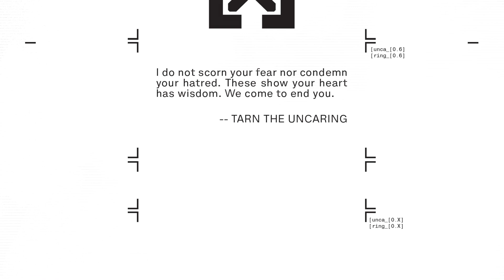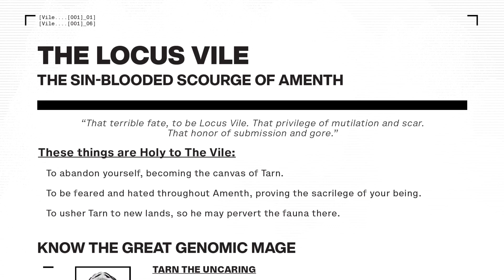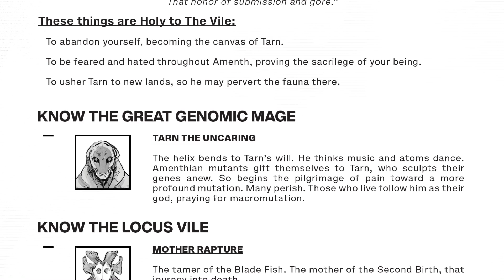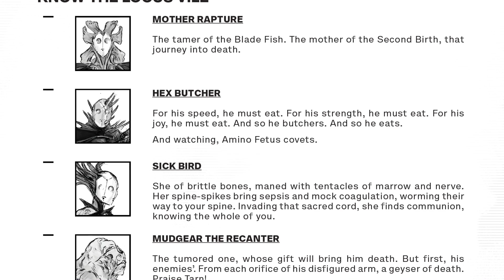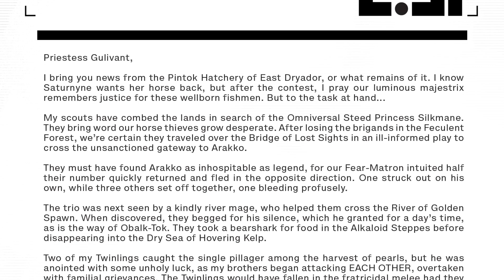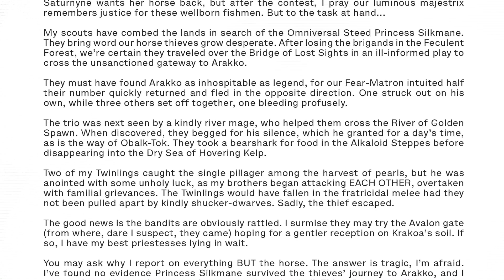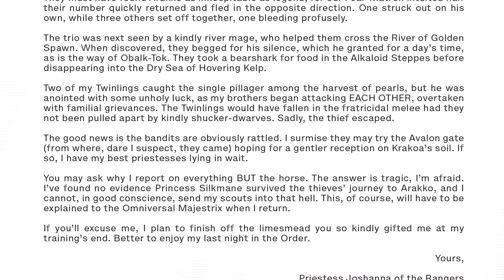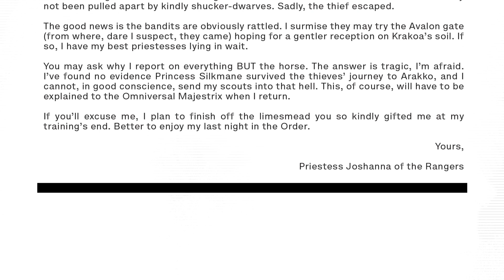X-Men - El Plan Secreto de Mr. Sinister - X of Swords #18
X-Men | X of SWORDS - Hellions - Los mutantes rebeldes de Krakoa terminan su misión contra Tarn - Parte 18 de 22
(Hellions #06)

Los Campeones de Krakoa se reúnen para un torneo interdimensional contra los campeones de Arakko. Perder la contienda podría significar perder el mundo y morir en Otromundo remueve la posibilidad de resurrección en Krakoa. En un esfuerzo por vencer el juego antes de que comienze, Mr. Sinister y su equipo de Hellions partieron para robar las diez espadas de Arakko y forzar una rendeción. Pero es un largo viaje entre los dos reinos.